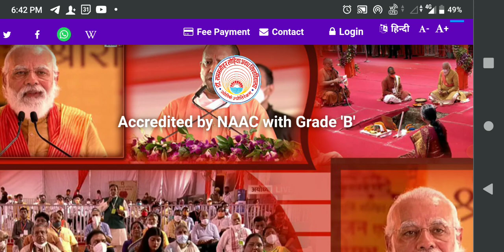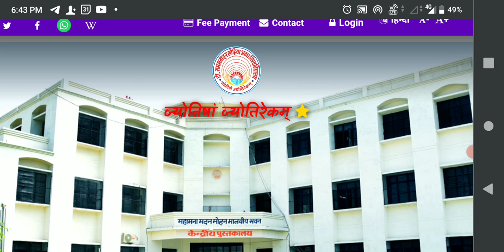RMLAU B.Ed. Exam 2021| बीएड अंतिम वर्ष परीक्षा अपडेट.. प्रथम वर्ष प्रमोशन पर निर्णय??